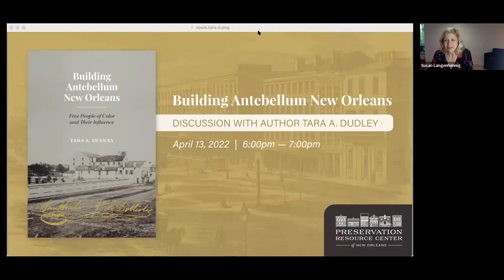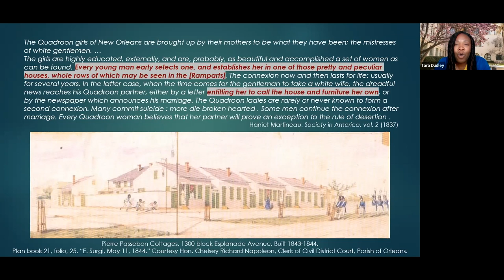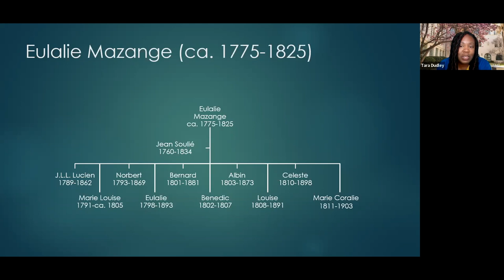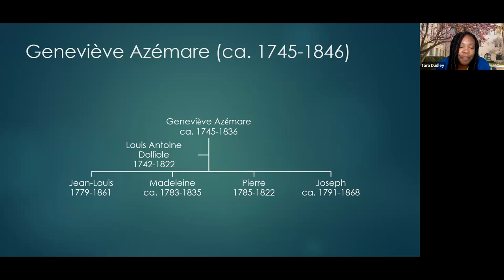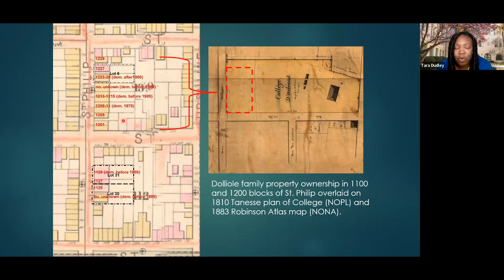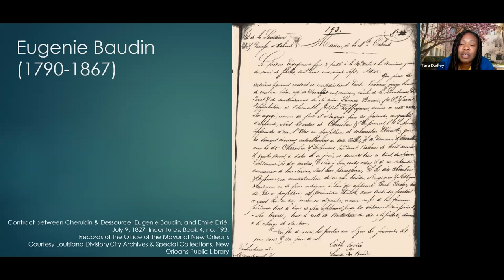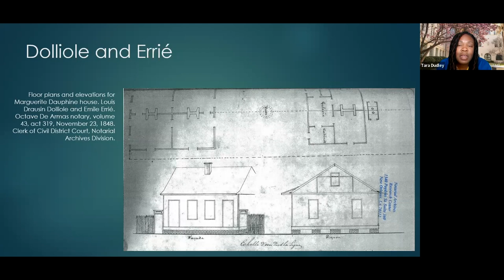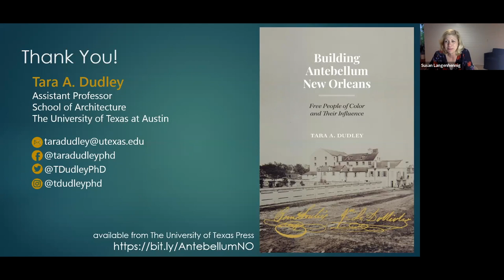Building Antebellum New Orleans with Tara Dudley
Tara A. Dudley, assistant professor at the University of Texas School of Architecture, discusses her new book, Building Antebellum New Orleans: Free People of Color and Their Influence, a deeply researched examination of the free 19th-century Black craftsmen and real estate developers who transformed the cultural and architectural legacy of New Orleans. Although the building trades were dominated by men, no matter their ethnic caste in the racially diverse city, women played important roles as property owners and developers in the community of free people of color. To close out Women’s History Month, Dr. Dudley will highlight the agency of several femmes de couler libres and their contributions to New Orleans’ antebellum architectural development.

The PRC invites you to become a member so you can help make certain the character of New Orleans remains intact for generations to come. PRC members play an important role in allowing us to achieve our mission of preserving New Orleans’ historic architecture, neighborhoods, and cultural identity through collaboration, empowerment, and service to our community.

With memberships starting at $35/year, you will receive our award-winning magazine Preservation In Print delivered right to your mailbox in addition to many other member benefits and discounts. for more information about membership levels and benefits.